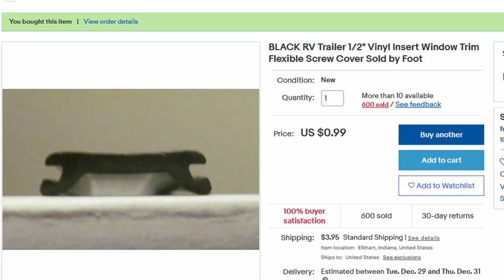Simple Steps for a Great Rear End | 1985 Pontiac Fiero 2M4 Revival - Part 13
Step 1: Photoshop.